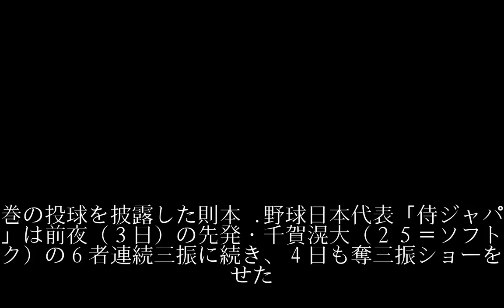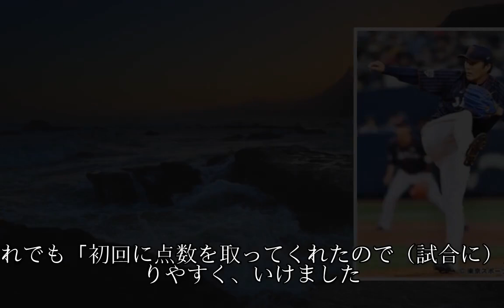【侍ジャパン】則本２回５Ｋも「決めにいったフォークが抜けた」と反省